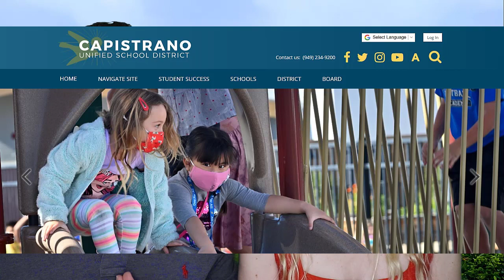Is COTO DE CAZA The Best Place To Live In Southern California?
Is COTO DE CAZA The Best Place To Live In Southern California? Are you thinking about living in Coto de Caza California? Or maybe moving to Coto de Caza California is something you've always wanted to do. Whatever your reasons for your interest in Coto de Caza California, we've got your back with this video, because in this video we talk about the pros and cons of Coto de Caza California.